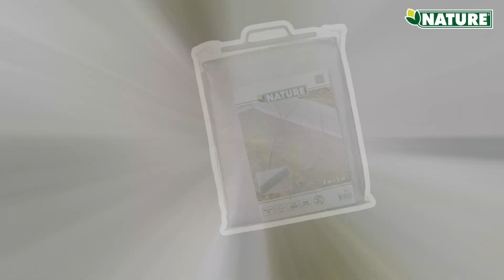GARDEN TUNNEL EN